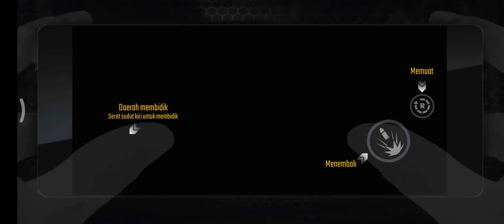😱😬 serem // ZOMBIE FIRE